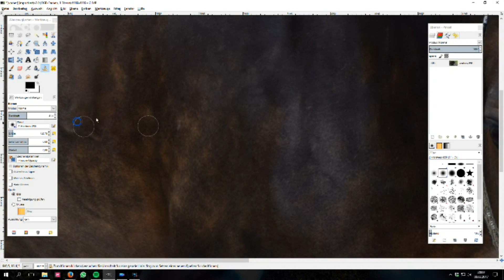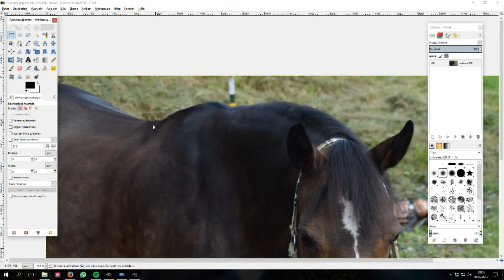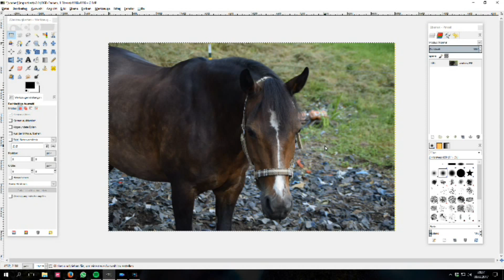Bilder retuschieren | GIMP Klon Tutorial